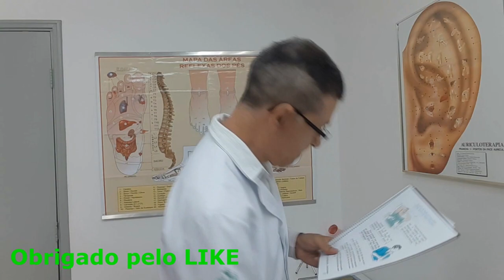Reflexoterapia Podal - Qual ELEMENTO VOCÊ É??? Você se CONHECE???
Reflexoterapia Podal - Qual ELEMENTO VOCÊ É??? Você se CONHECE??? RobertoRodriguesResponde Depoimentos Emocionantes abaixo👇👇👇